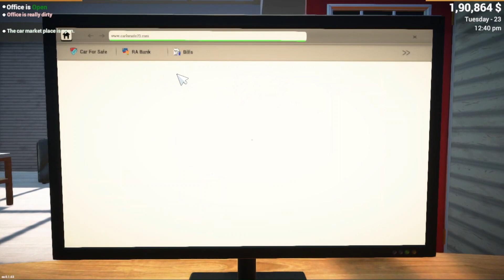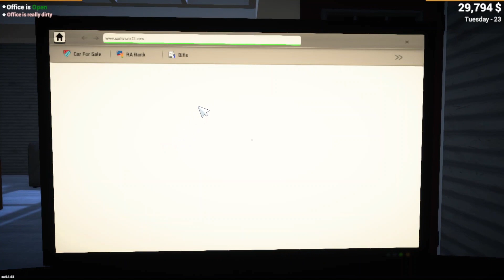Finally! We Became A Millionaire In Car For Sale Simulator 2023..